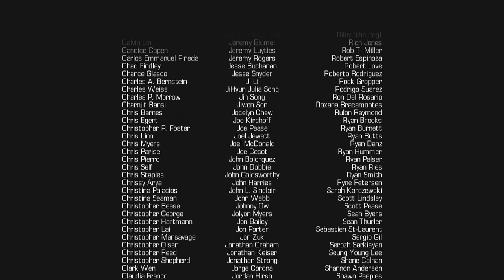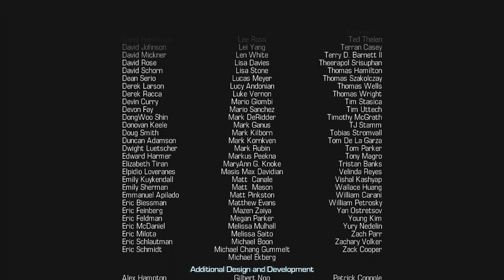Call of Duty Ghosts Walkthrough ENDING - Campaign - Ghost Killer - Mission 18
Call of Duty Ghosts Walkthrough Part 1 - Single Player Content - Contains Spoilers and Commentary throughout. Please Leave your support below with Likes and Favourites :)